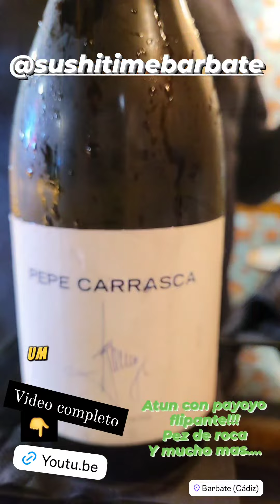𝘾𝙤𝙢𝙞𝙙𝙖 𝙅𝙖𝙥𝙤𝙣𝙚𝙨𝙖-𝙂𝙖𝙙𝙞𝙩𝙖𝙣𝙖 𝙚𝙣 BARBATE